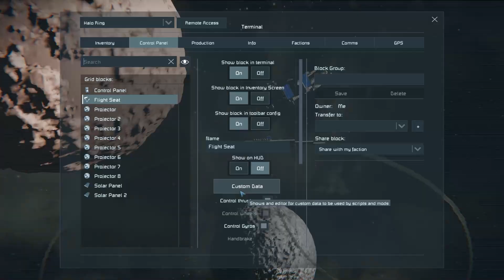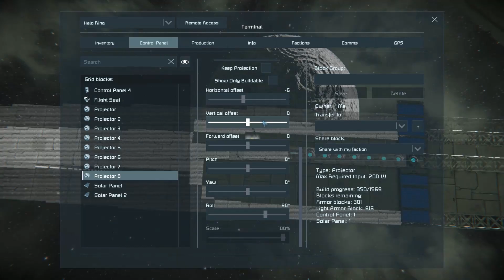Halo Construction | Space Engineers Survival Build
To relax, time to start a simple mega project in Space Engineers...